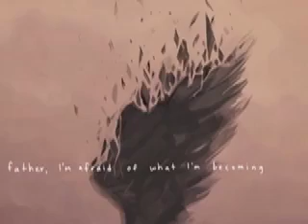Supernatural Eyes Open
I know this song is from the Hunger Games but I felt like it suited Team Free Will, especially the Wee!chesters.